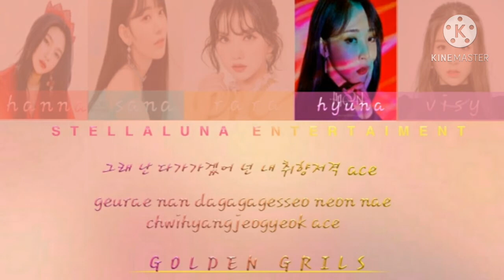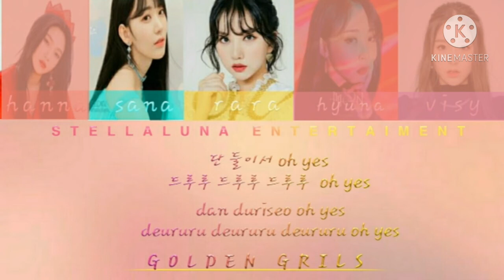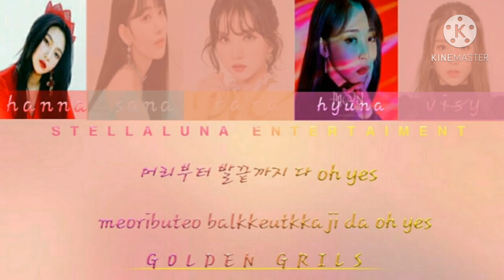[Vocal Cover] MAMAMOO - Um Oh Ah Yeah by GOLDEN GIRLS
[Vocal Cover] BOLBBALGAN4 - Um Oh Ah Yeah by GOLDEN GIRLS